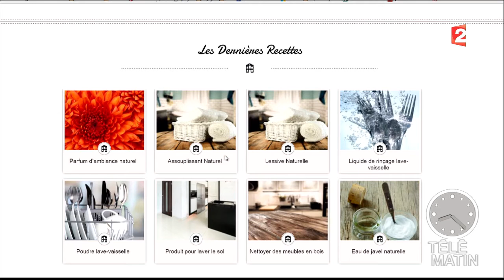Un kit pour créer ses produits d'entretien - 2016/05/19